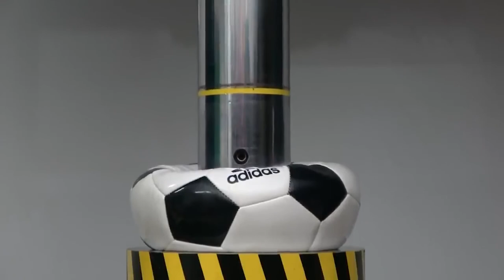HYDRAULIC PRESS 100 TON vs SOCCER BALL HELLO KITTY AND MORE 2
We've selected the best of the satisfying videos compilation. Videos that will make you laugh all day long.